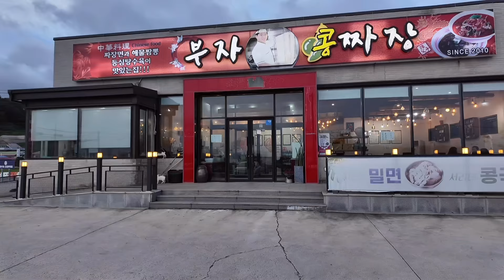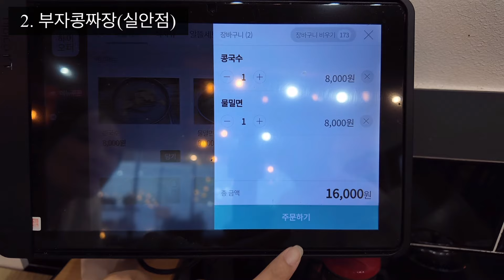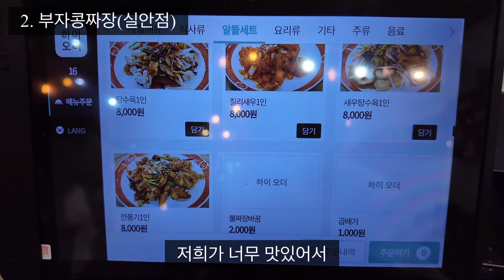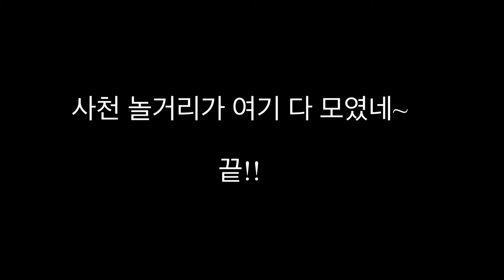사천 1박 2일 여행코스 여행지 현지인 추천 맛집 꼭 드셔보세요!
오늘은 사천 1박 2일 동안 다녀온 현지인 맛집, 여행지 소개시켜드릴게요!

00:00 할매칼국수 (현지인들 추천 칼국수 맛집)
02:54 부자콩짜장 (직접 콩을 갈아 만다는 콩국수 맛집, 밀면맛집)
07:35 사천아이 (사천 대표 여행지)